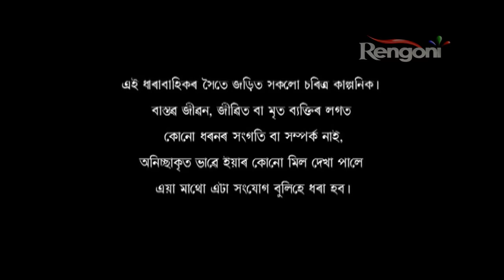Beharbari Outpost || EP- 1575 || 25 th Oct 2019